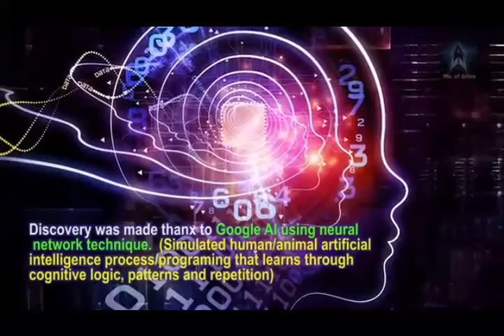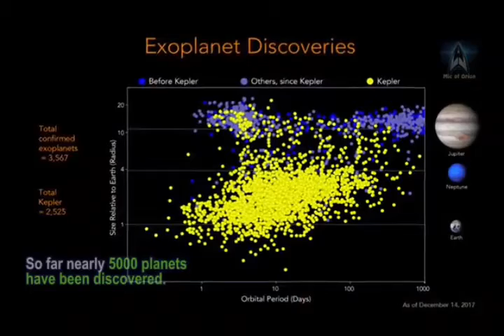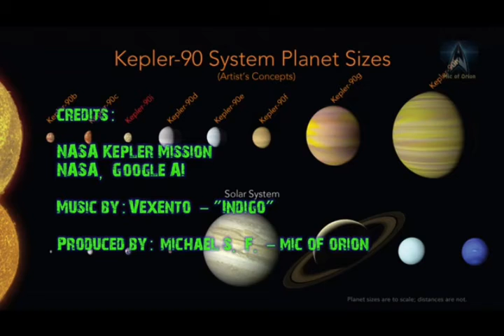NASA KEPLER 90 i / FINDINGS EIGHTH NEW PLA NET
NASA KEPLER 90 i / FINDINGS EIGHTH NEW PLANET       They revealed the alien hunting project found an eighth planet — called Kepler 90 i — proving that stars can have their own solar systems, The Sun reports.

It followed years of studying 15,000 stars every minute of every day, all year round.Nasa has found an entire solar system with as many planets as our own.

The discovery of a new planet around the Kepler-90 star, which looks like our own sun, means the distant solar system has a total of eight known planets.

And those planets look like those in our own neighbourhood: rocky planets orbit close to the star, with gas giants further away.

The star and its family of planets were already known about, having been detected by the Kepler space telescope. But the breakthrough came when astronomers found the new world, which was done using Google's artificial intelligence technology.

A computer was trained to look through the data from the Kepler space telescope, and look for signals that might belong to planets.

And it found new planets within existing systems, by spotting signals that seemed to indicate something of interest but were too weak to have been spotted by humans.

That suggests that there might be whole worlds and solar systems hiding within the data we've already collected, but which we had not noticed because there are simply so many signals to pick through. Kepler has collected four-years of data from looking at the sky and 150,000 stars - far more than humans could ever look through.